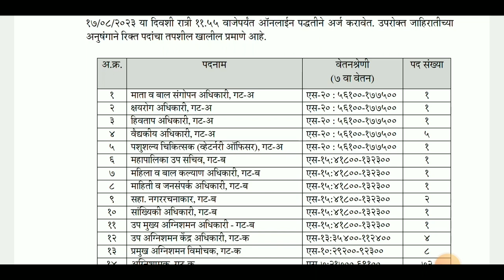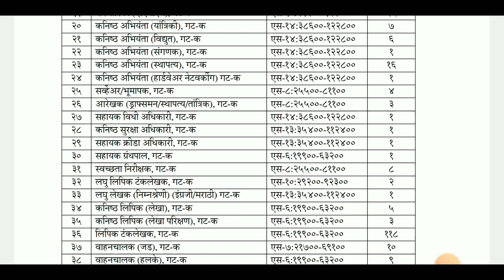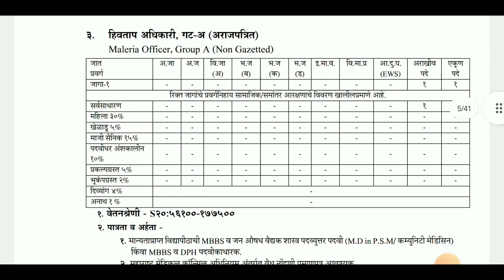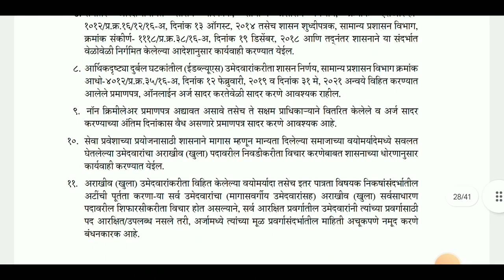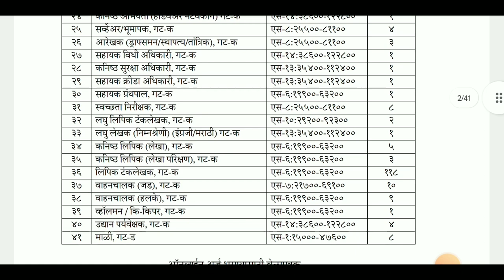पनवेल महानगरपालिकेत 377 जागांसाठी भरती सरळसेवा भरती II PMC Panvel Recruitment 2023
Panvel Mahanagarpalika Bharti 2023 II सरळसेवा भरती

Panvel Mahanagar Palika Vacancy

Panvel Municipal Corporation, PMC Panvel Recruitment 2023 (Panvel Mahanagarpalika Bharti 2023) for 377 Group A, B, C & D Posts (Women and Child Welfare Officer, Tuberculosis Officer, Group-A, Winter Fever Officer, Group-A, Medical Officer, Group-A Veterinary Officer (Veterinary Officer), Group-A, Municipal Deputy Secretary, Group-B, Women and Child Welfare Officer, and other Posts).

Advertisement

शैक्षणिक पात्रता:

गट-अ (पद क्र.1 ते 5): MBBS/MD/पशुवैद्यक शास्त्रातील पदवी

गट-ब (पद क्र.6 ते 11): (i) LLB/पदवीधर/इंजिनिअरिंग पदवी  (ii) अनुभव

गट-क (पद क्र.12 ते 40): पदवीधर/GNM/ANM/इंजिनिअरिंग पदवी/10वी उत्तीर्ण

गट-ड (पद क्र.41): 10वी उत्तीर्ण   (ii) 01 वर्षाचा अभ्यासक्रम

सूचना: सविस्तर माहितीकरिता कृपया जाहिरात पाहा.

वयाची अट: 17 ऑगस्ट 2023 रोजी 18 ते 38 वर्षे [मागासवर्गीय व अनाथ: 05 वर्षे सूट]

नोकरी ठिकाण: पनवेल

Fee:

गटखुला प्रवर्गमागासवर्गीय व अनाथगट-अ & ब (पद क्र.1 ते 11)₹1000/-₹900/-गट-क (पद क्र.12 ते 40)₹800/-₹700/-गट-ड (पद क्र. 41)₹600/-₹500/-

Online अर्ज करण्याची शेवटची तारीख: 17 ऑगस्ट 2023

Jobs By Department

  Select  Accountant  Air India  Airlines  Apprentice  Bank  BARC  Bombay High Court  BSF  BSNL  Central Government  CISF  Collector Office  Contract Basis  CRPF  Defence  Government Jobs  IBPS  Indian Air Force  Indian Army  Indian Coast Guard  Indian Navy  Insurance  ITBP  Job Fair  LIC  Maharashtra TET  Mahatransco  Mazagon Dock  MCGM  MMRDA  MPSC  MSRTC  Ordnance  Police Department  Private Jobs  Railway  Sports Quota  Staff Selection Commission  State Bank Of India  Tata Motors  Teacher  Trainee  UPSC  Walk In Interview  ZP  मेगा भरती

Jobs By Qualification

  Select  10th  12th  4th  7th  8th  AME  ANM  Apprentice  B. Pharm  B.A  B.Com  B.Ed  B.Sc  B.Sc Agri  B.Sc Nursing  BAMS  BBA  BCA  BDS  BE/B.Tech  Bsc  BSW  CA  CA/ICWA  D.Ed  D.Pharm  Diploma  DMLT  Engineering Jobs  Fireman  GNM  Graduate  Information Technology  ITI  Library and Information Science  LLB  LLM  M Tech  M.A  M.Com  M.Sc  MBA  MBBS  MCA  MD  ME  MS  MSW  Nursing  Ph.D  Pharmacist  Post Graduate